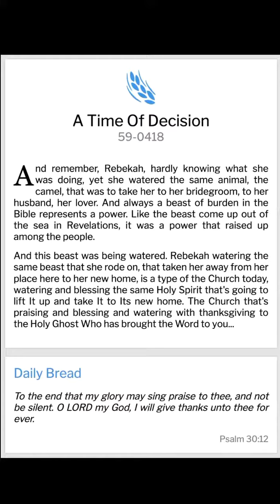VGR Lifeline-QOTD-18.08.20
VGR Lifeline Quote of the Day, August 18, 2020